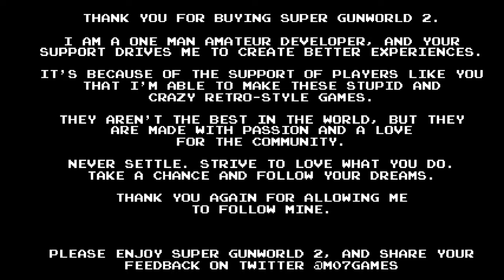Super GunWorld 2